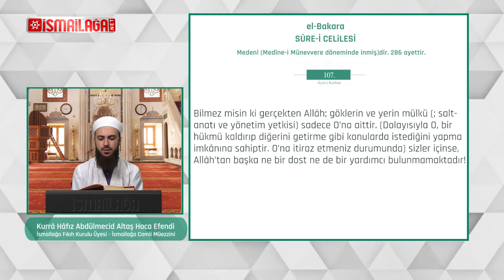Bir Âyet Bir Hüküm – Bakara Suresi 104-107 Nesih Mensuh Âyetleri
İsmailağa Camii Müezzini Abdülmecid Altaş Hoca Efendinin tilâvet ve anlatımıyla ekranlara gelen “Bir Âyet Bir Hüküm” programının bugünkü bölümünde; (Nesih Mensuh) hakkında beyanlarda bulunan Bakara Suresi 104-107 âyet-i Kerimeleri okunup tefsir ediliyor.

Ahkâm âyetlerinin aşr-ı şerîf usûlüne uygun şekilde tilâvetinin ardından, fıkhî hükümlerinin detaylıca açıklandığı program; hadîs-i şerîfler, müfessirlerin ve fukahânın beyânlarıyla birlikte ayrı bir hususiyet ve zenginlik kazanıyor.

Programın bugünkü bölümünde, Nesh lafsının kelime manası, terimde kullanılan manası, nesh edilen âyetler, nesh olunmuş ayetlerin durumları, açıklandı.

İsmailağa Camii Müezzini Kurrâ Hâfız Abdülmecid Altaş Hoca Efendinin tilâvet ve îzâhıyla ekranlara gelen “Bir Âyet Bir Hüküm” programını İsmailağa NET’ten takip edebilir ve tavsiyelerinizle insanların ahkâm âyetlerinin tefsîriyle buluşmasına vesile olabilirsiniz.